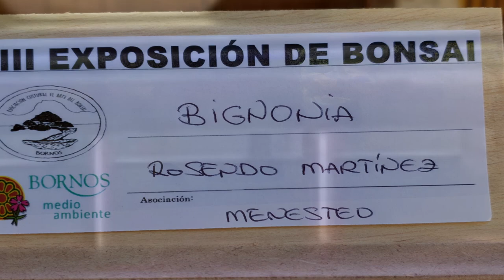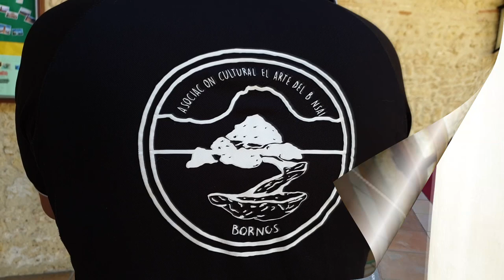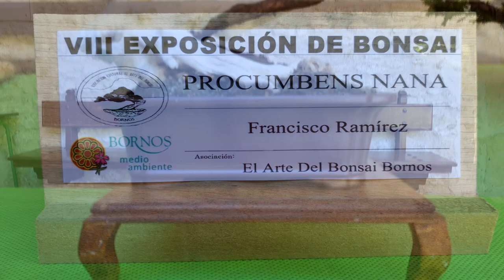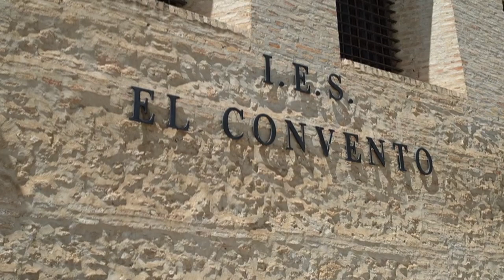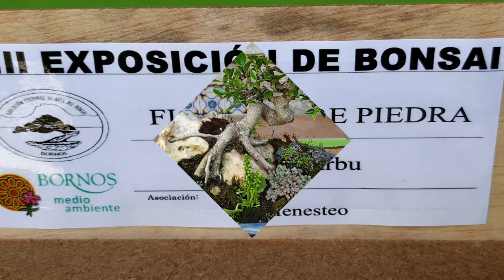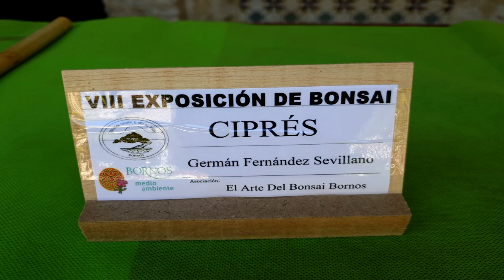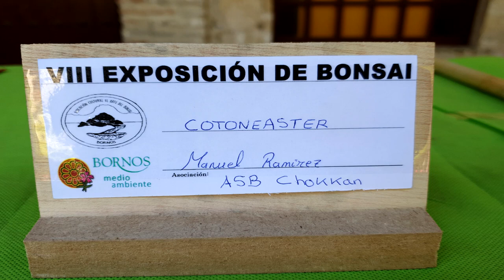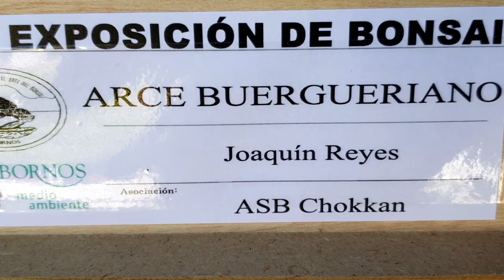8º EXPOSICIÓN ASOCIACIÓN EL ARTE DEL BONSAI BORNOS 3 /🌳CURSO Para Principiantes 2021✅mateobonsai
Realizada dentro del antiguo convento Corpus Christi de Bornos y realizada tan sólo por 6 miembros, la exposición de bonsais de Bornos es para mí, sin duda alguna, el sitio más expectacular para realizar un evento de bonsai que conozco hasta hoy en mi canal.

Agradecer al maestro Nacho Salar su sabiduría y consejos , así como permitirme colarme, "aunque sea un poquito" en su taller y en su demostración.

Unos increíbles arboles que os iré mostrando a través de una serie de vídeos gracias a este un humano y profesional que me hicieron sentir como en casa.

A todos ellos mandarles un abrazo y desde aquí, mi colaboración para los que desde hoy son MIS AMIGOS DE BORNOS !!!

Gracias por todo, amigos !!!

Third part

Made inside the old Corpus Christi convent in Bornos and made only by 6 members, the bonsai exhibition of Bornos is for me, without a doubt, the most spectacular place to perform a bonsai event that I know until today on my channel.

To thank the teacher Nacho Salar for his wisdom and advice, as well as allowing me to sneak in, "even a little bit" in his workshop and in his demonstration.

Some incredible trees that I will show you through a series of videos thanks to this human and professional who made me feel at home.

To all of them send them a hug and from here, my collaboration for those who since today are MY FRIENDS OF BORNOS !!!